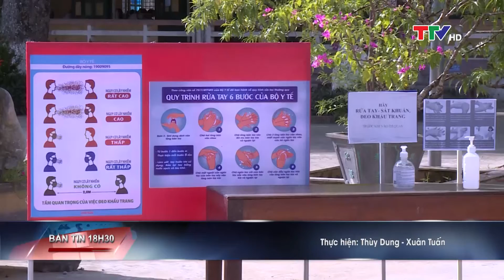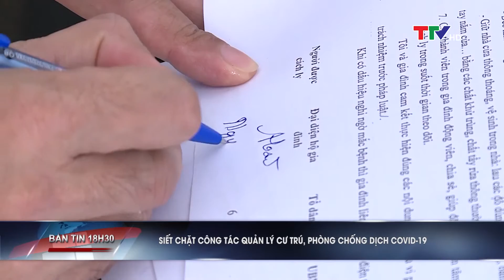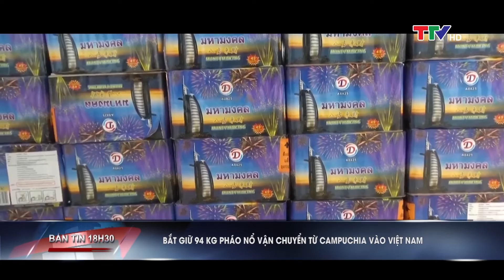Bản tin 18h30 ngày 9/8/2020